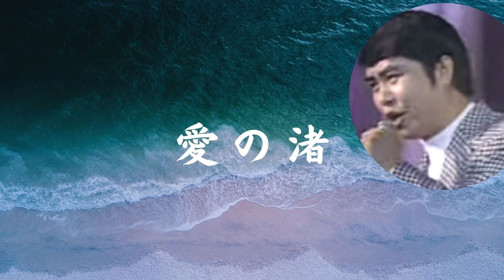コンパクト７ TP-4178 水原弘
TP-4178
愛の渚 　　作詞：作曲：浜口庫之助 編曲：小野崎孝輔
情愛 　　作詞：川内康範 作曲：猪俣公章 編曲：一の瀬義孝
スイッチョ小唄 　　　作詞：作曲：浜口庫之助  編曲：小野崎孝輔
午前四時のブルース　　作詞：川内康範 作・編曲：猪俣公章